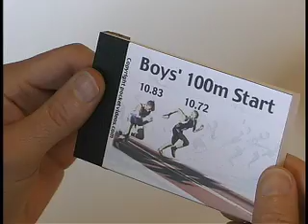Boys100mStart.mov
Boys 100m Start